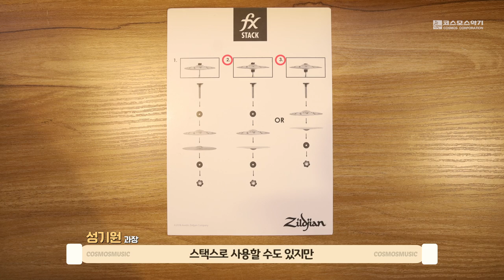명기를 찾아서 4 - 질지언 Zildjian FX STACKS 리뷰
질지언 Zildjian FX STACKS 심벌!
나만의 특별한 소리를 찾는 분들께 강력 추천! FX STACKS에 대해 알아봅니다

⏲️타임 테이블

00:00  여는 말
01:00  STACKS 스택스 심벌 설명
02:14  FX STACKS 언박싱 및 구성품 소개
04:32  FX STACKS 세팅법 소개
06:29  FX STACKS 사운드 샘플
08:41  FX STACKS 특장점 설명
09:40  맺음말